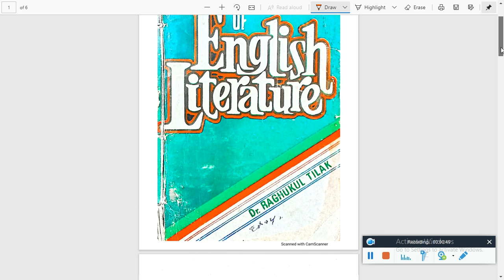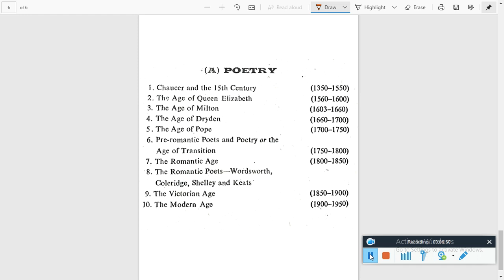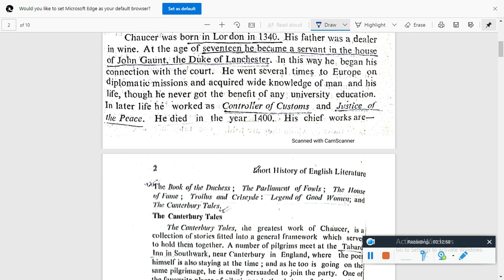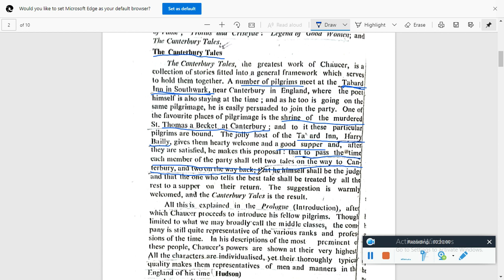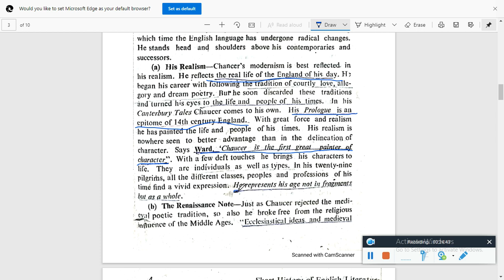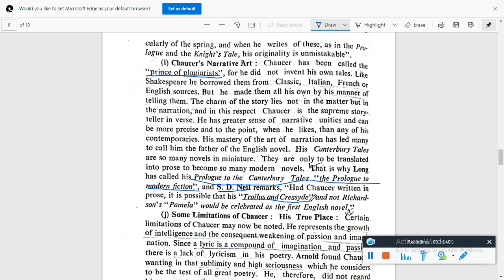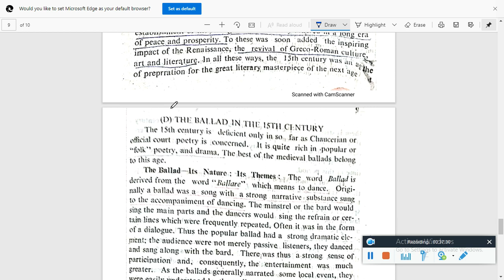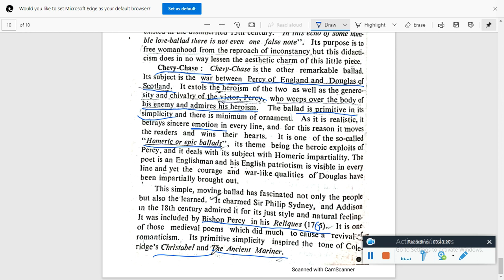Age of Chaucer and 15th century | A short history of English Literature by Dr. Raghukul Tilak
This video gives an insight about the age of Chaucer and the 15th century in the history of English literature. It also focuses upon life and works of Geoffrey Chaucer. It highlights the chief characteristics of the works of Chaucer. It later delves into the 15th century and discusses it causes for its unproductivity. It ends with the discussion of 15th century as the age of ballad.